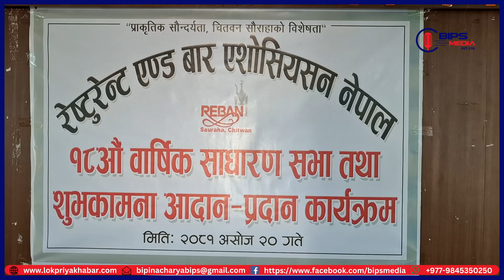रेष्टुरेन्ट एण्ड बार एशोसियसन नेपाल सौराहा चितवनका अध्यक्ष ध्रुब गिरि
रेष्टुरेन्ट एण्ड बार एशोसियसन नेपाल सौराहा चितवनको १८ औं वार्षिक साधारण सभा तथा शुभकामना आदान-प्रदान कार्यक्रममा सभाध्यक्षको मन्तब्य व्यक्त गर्नुहुँदै रेष्टुरेन्ट एण्ड बार एशोसियसन नेपाल सौराहा चितवनका अध्यक्ष ध्रुब गिरि ।
A BIPS MEDIA PRODUCTION FOR YOUTUBE